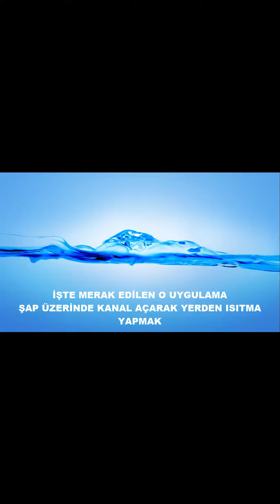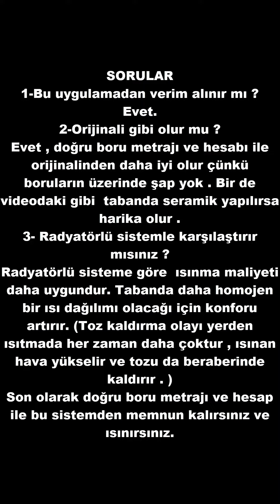ŞAP ÜZERİNE KANAL AÇMAK ve YERDEN ISITMA YAPMAK